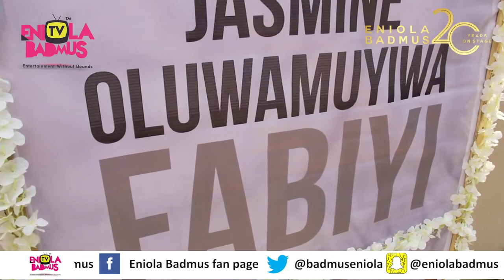ACTOR YOMI FABIYI RELEASES CHILD’S NAME TO THE PUBLIC